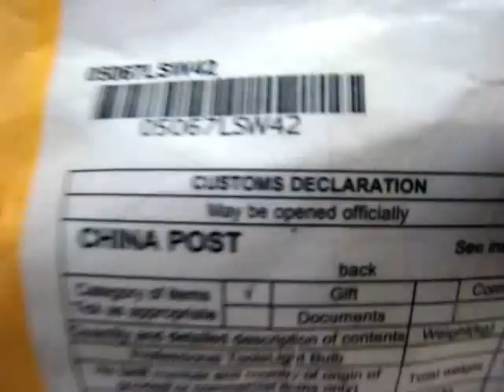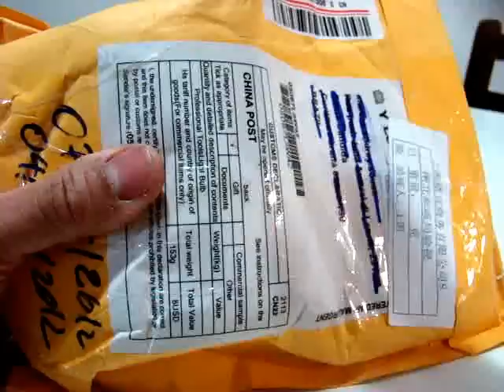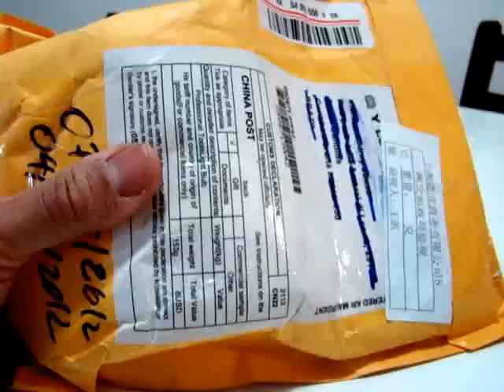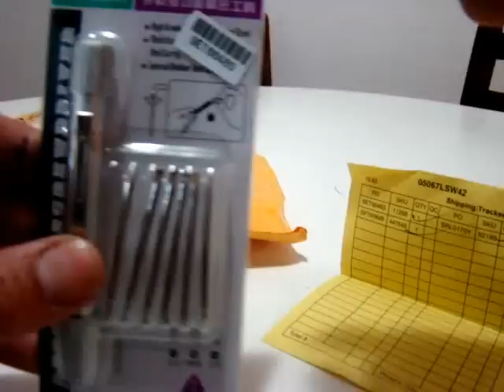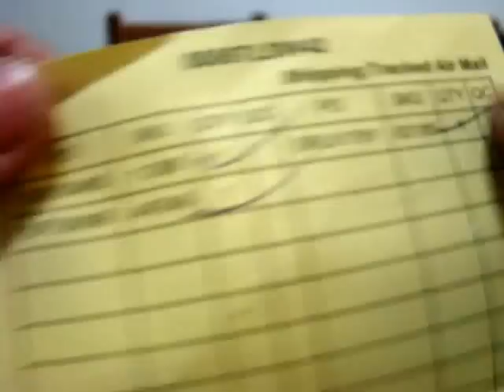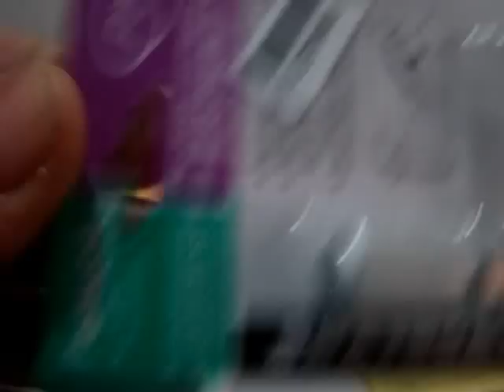UNBOXING PRICEANGELS #15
DUVIDAS? ENTRE NO NOSSO GRUPO FACEBOOK!

(HD) HEALTHDESINGS.COM

Link para cadastro A MELHOR FORMA:

1-Clique no link e cadastre-se no site. (Nesse link você ganha 5 dólares na sua primeira compra)

VITACOST
Segue ai o link para cadastro na vitacost com $10 de desconto: